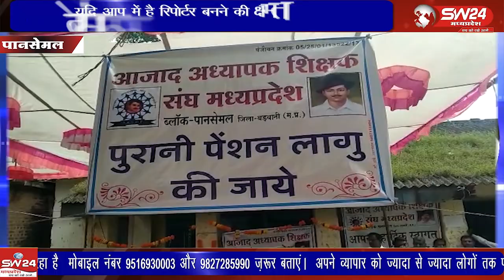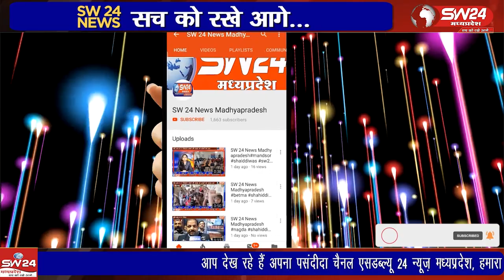आजाद शिक्षक संघ बैनर तले BEO कार्यालय परिसर में शिक्षक अनिश्चितकालीन धरने पर बैठ मांग का दिया आवेदन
आजाद शिक्षक संघ के बैनर तले ठम्व् कार्यालय परिसर में शिक्षक अनिश्चितकालीन धरने पर बैठ कर क्षेत्रीय विधायक को अपनी मांग का दिया आवेदन। पानसेमल से षरद चित्ते की रिपोर्ट